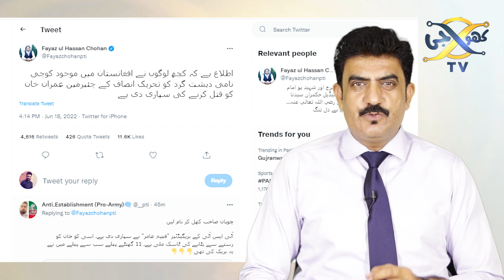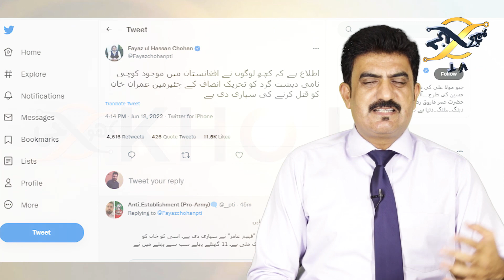Fayyazul Hassan Chohan very important Tweet About Imran khan Life I KHOJI TV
Fayyazul Hassan Chohan very important Tweet About Imran khan Life